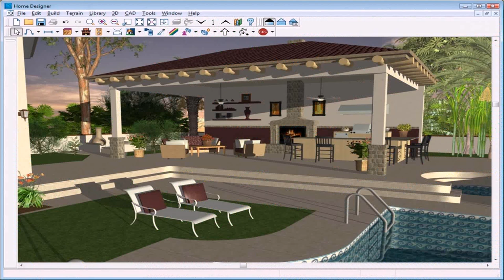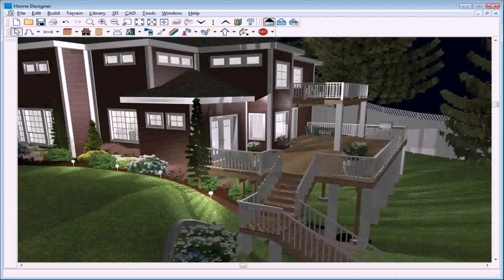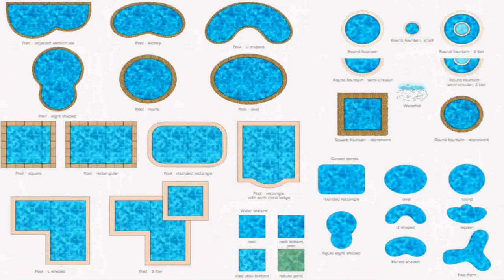Landscape Deck And Patio Design Software